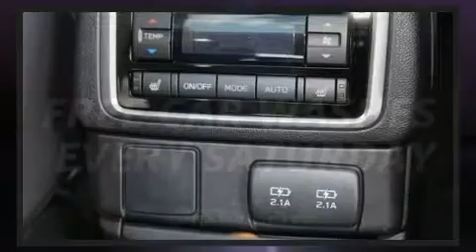2020 Subaru Ascent Limited 7-Passenger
Sensibility and practicality define the 2020 Subaru Ascent. It features all-wheel drive versatility, an automatic transmission, and a 2.4 liter 4 cylinder engine. A turbocharger is also included as an economical means of increasing performance. A wealth of standard features means that you no longer have to sacrifice. Such as remote keyless entry, a rear window wiper, power front seats, heated front and rear seats, heated door mirrors, lane departure warning, blind spot sensor, and leather upholstery. Passengers in the third row enjoy seat back reclining functionality, providing an extra level of comfort and convenience. For drivers who enjoy the natural environment, a power moon roof allows an infusion of fresh air. You and your passengers will enjoy the stereo system, which includes a CD player with MP3 capability, steering wheel mounted audio controls, and 14 speakers, providing excellent sound throughout the cabin. Subaru ensures the safety and security of its passengers with equipment such as: dual front impact airbags, head curtain airbags, traction control, brake assist, a security system, an emergency communication system, and 4 wheel disc brakes with ABS. Electronic stability control stands out as a technologically savvy innovation, keeping you better connected to the road. We know that you have high expectations, and we enjoy the challenge of meeting and exceeding them! Stop by our dealership or give us a call for more information.